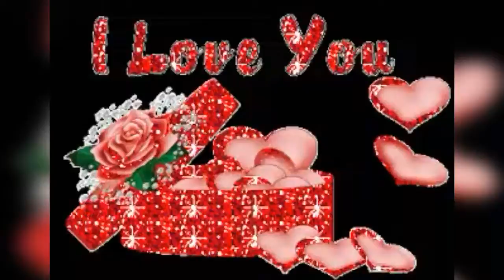SEDIH kipay khan Di Tolak Cintanya...Oh My Darling I Love you (Pupus)